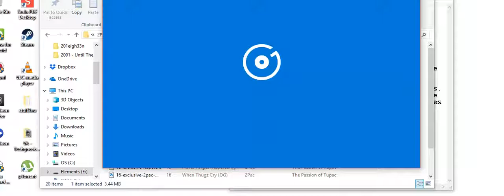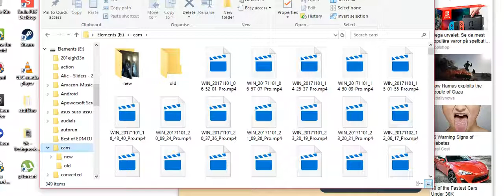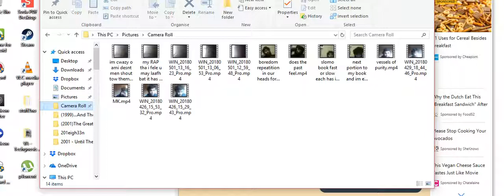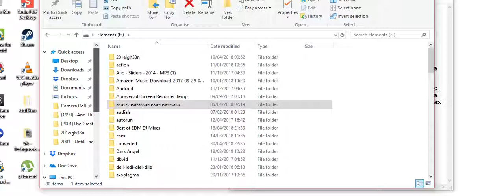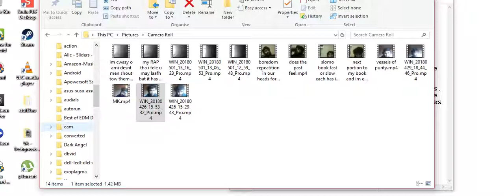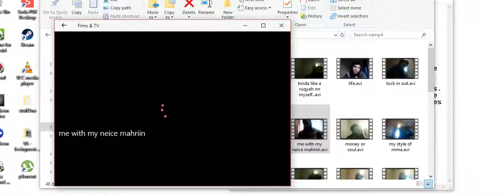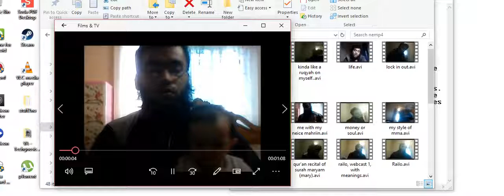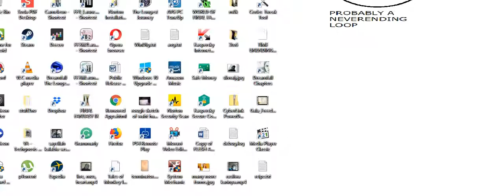stoff i du